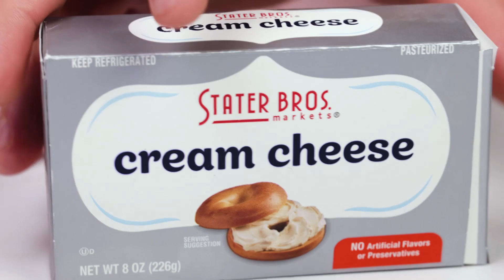Peppermint-Chocolate Chip Mason Jar Ice Cream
Click "Show More" for full recipe below. 👇👇👇

Prep: 20 minutes plus freezing  Serves: 6

Ingredients:
4 cups heavy cream
1/4 cup finely crushed candy canes plus additional for garnish (optional)
1/4 cup mini semisweet chocolate chips plus additional for garnish (optional)
1/4 cup Stater Bros.® Sweetened Condensed Milk
2 tablespoons brown sugar
2 tablespoons Stater Bros.® Cream Cheese, softened
6 (8-ounce) Mason jars with lids

Directions:
1. Divide cream, candy canes, chocolate chips, milk, sugar, and cream cheese into jars; cover and shake each jar for 4 minutes or until the cream mixture thickens and coats the back of a spoon. Freeze for jars 4 hours or until firm.

2. Serve ice cream garnish with candy canes and chocolate chips, if desired.
About: Stater Bros. Markets began as a single grocery store in Yucaipa, California. Twin brothers Cleo and Leo Stater purchased the original Stater Bros. Markets in 1936 with the goal of providing quality groceries at the best prices available. Located primarily in Southern California, you're never far from fresh, affordable food. Our supermarkets offer a great selection of produce, meats, seafood, wine, and grocery items. Many of our locations have on-site deli, floral, and bakery departments as well.